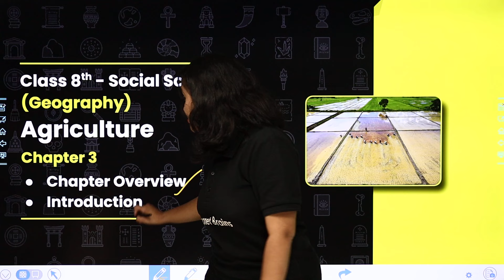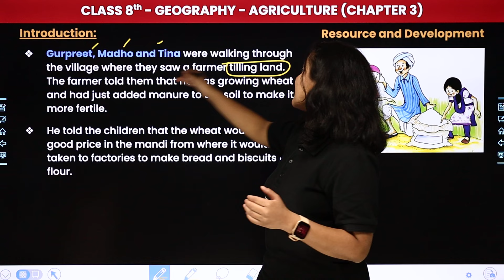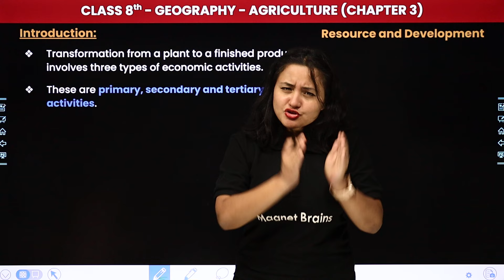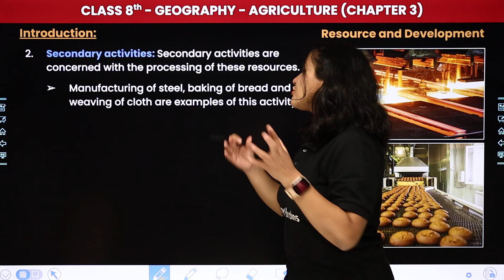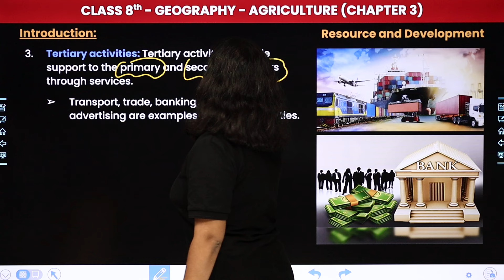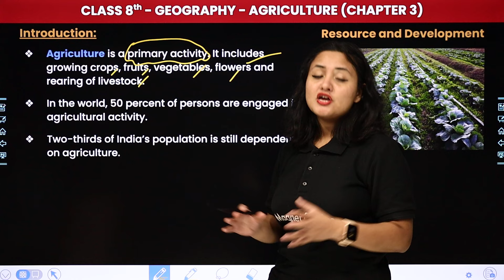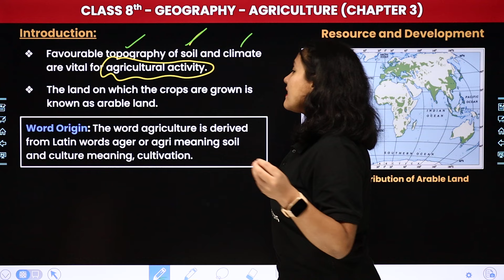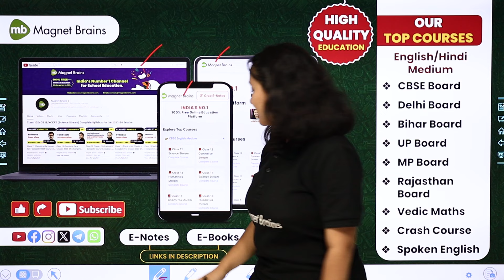Agriculture - Chapter Overview & Introduction | Class 8 Geography Chapter 3 | CBSE 2024-25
✔️ Class: 8th
✔️ Subject: Geography
✔️ Chapter: Agriculture (Chapter 3)
✔️ Topic Name: Chapter Overview & Introduction
✔️ Topics Covered In This Video (By Komal Mam): Join Komal Mam for 8th-grade students as she dives into the topic with a focus on "Chapter Overview and Introduction". within Chapter 3 Agriculture. Don't miss out on this insightful session to grasp key concepts and excel in your studies!
00:00 Introduction - Agriculture
01:04 Chapter Overview
03:14 Introduction
19:38 Website overview

class 8 geography chapter 3 agriculture ncert
agriculture chapter overview and introduction
class 8 geography chapter 3 agriculture
class 8 agriculture chapter 3 cbse 2024
ncert class 8 geography chapter 3
what is agriculture class 8 cbse
chapter 3 chapter introduction class 8